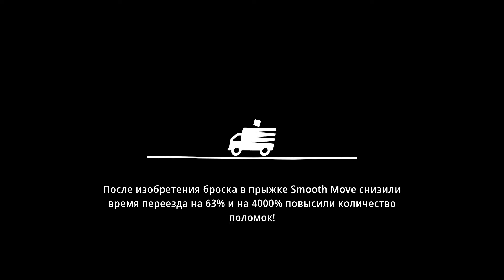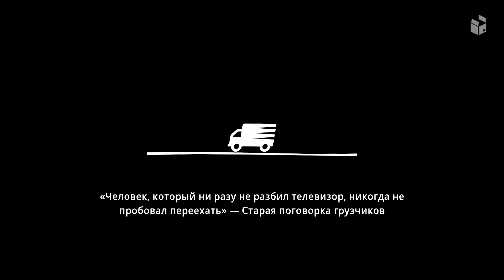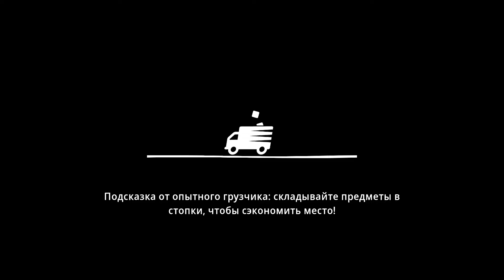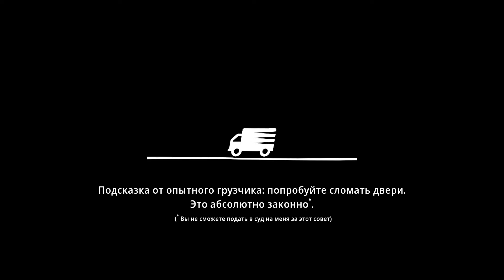Moving Out Playthrough Pt7 Part 1 DLC Moving Out Movers in Paradise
Первое дополнение к Moving Out Movers in Paradise предлагает 14 новых уровней, 4 персонажей и новую механику для игрового процесса.